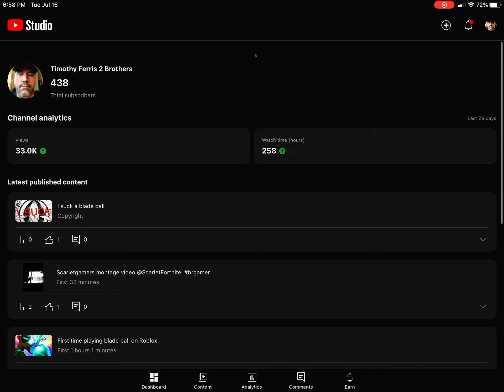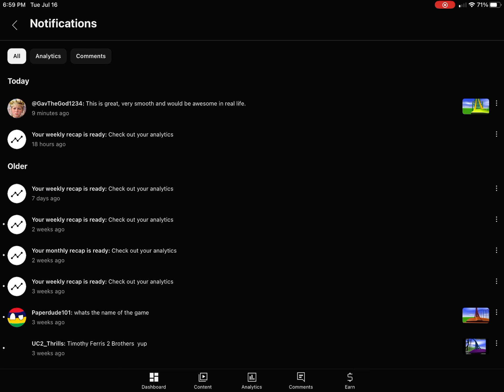Thank you so much!!!!!!!!!!!